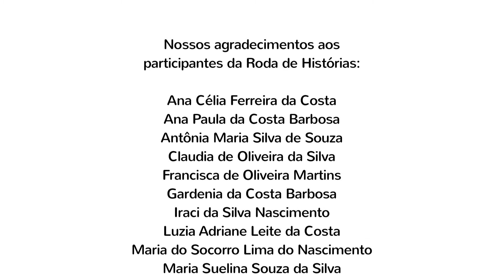Roda de Historias na Serra do Juá